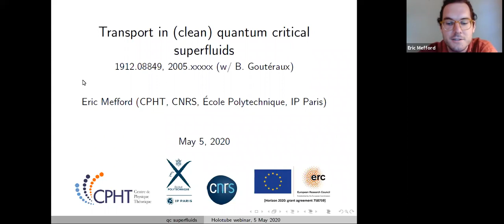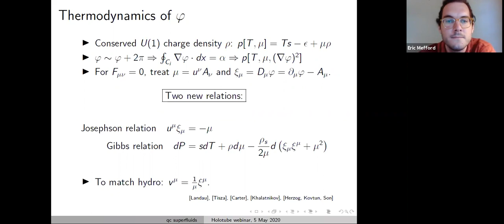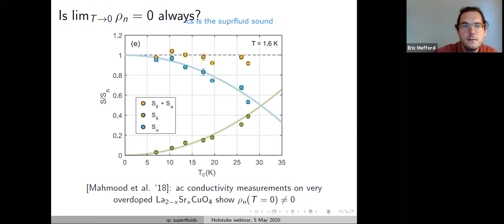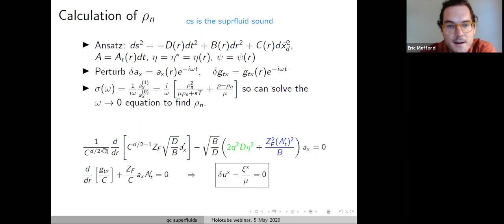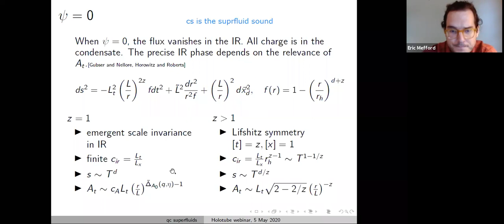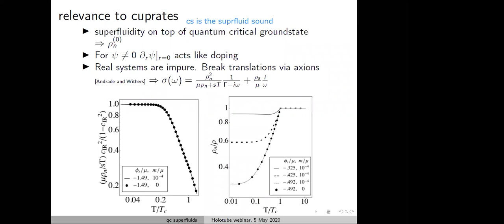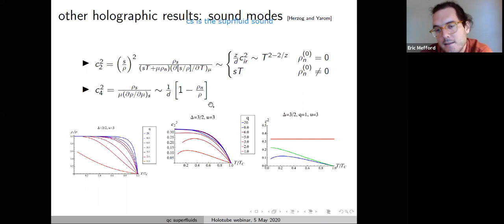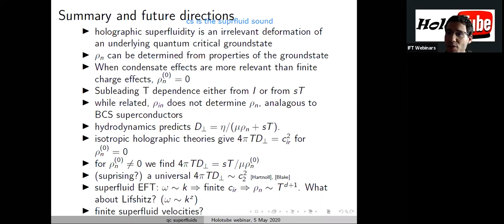Eric Mefford (Ecole Polytechnique) on Transport in Quantum Critical Superfluids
Abstract: The hydrodynamic regime of superfluids in systems like 4He has been well understood since the seminal work of Landau and Tisza. A fundamental assumption in much subsequent work is the low-temperature dominance of the superfluid phonon which leads to universal behavior in transport that is characterized by the phonon sound speed. I will discuss investigations of the two-fluid model of superfluids near an underlying quantum critical phase and establish criteria for the breakdown of this assumption which leads to novel transport behavior. A surprising result is the non-vanishing of the charge density of the fluid’s normal component at zero temperature. I will illustrate these results with some holographic models.